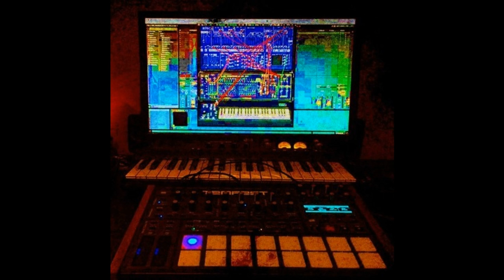Omar El Abd / Rami Abadir Live from Omar's Desk - Part 4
Omar El Abd (Born 1983) AKA omrr, is an electronic musician, guitarist and sound artist based in Cairo, Egypt.

omrr’s free form compositions combine evolving textures, noise, glitch, and micro sounds. It greatly involves sound design, sampling and field recording. Guitar plays a major role in omrr’s work with intense post-processing.

Started his solo work in 2009 releasing his music as Creative Commons (CC) license.